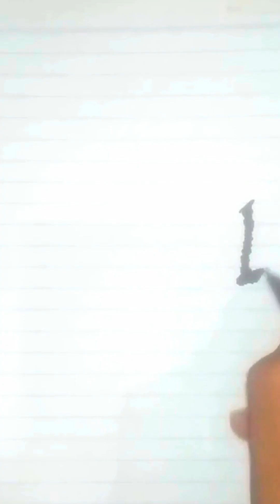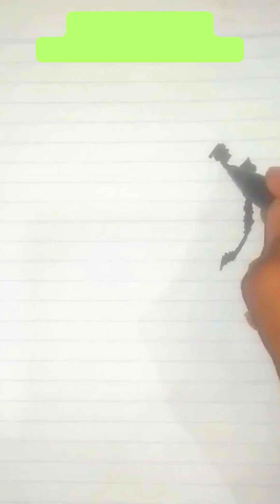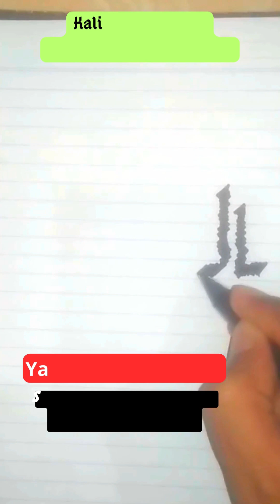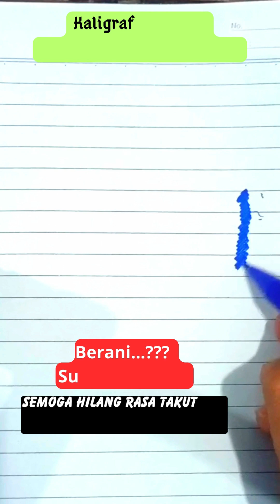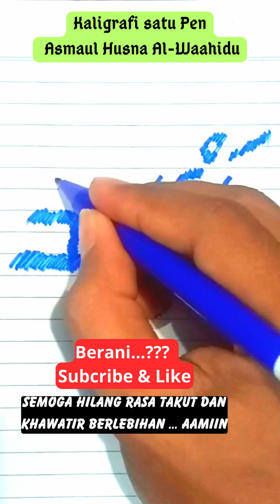(ASMR Coretan) Kompilasi Kaligrafi asmaul Husna 56-66 II satu pena mudah, keren